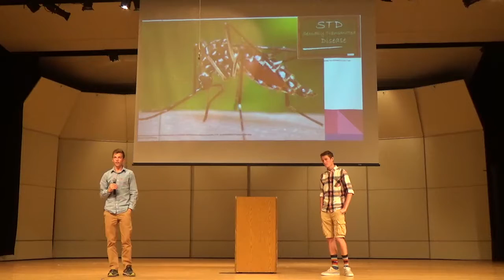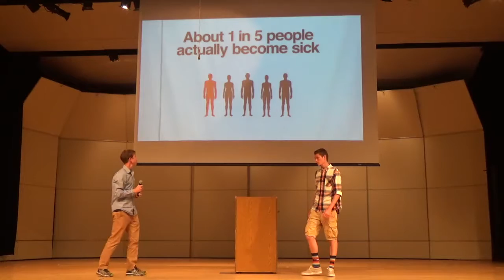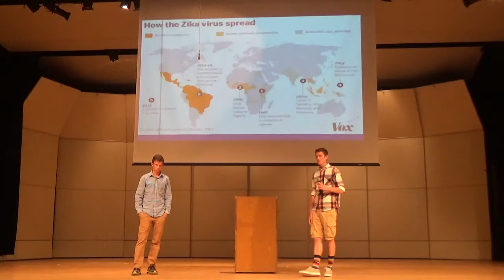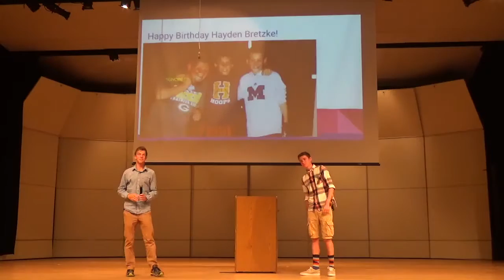Zika Virus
Presenation for AP Biology by Hayden Bretzke and Brayen Huddleston